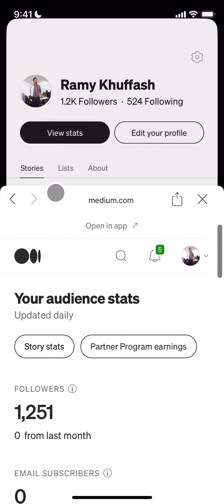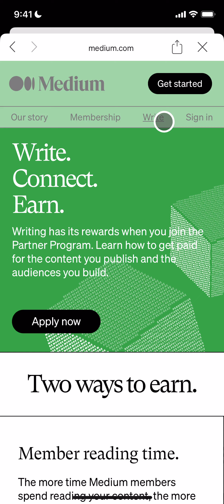Analytics:Stats on Medium